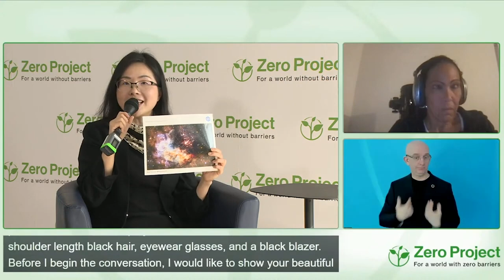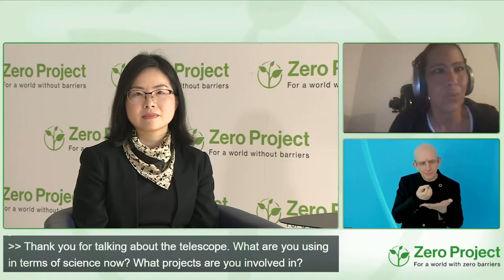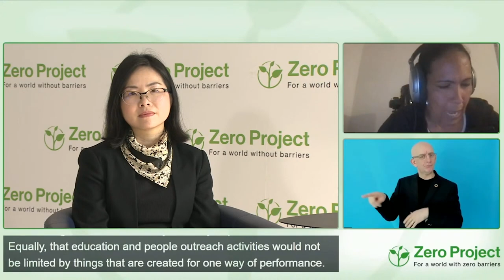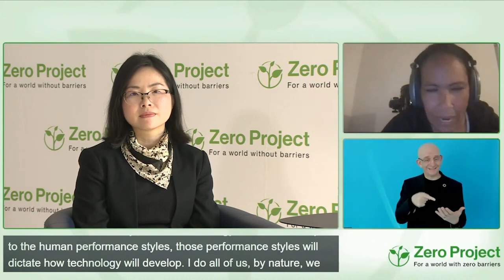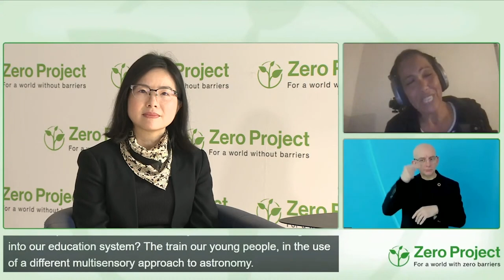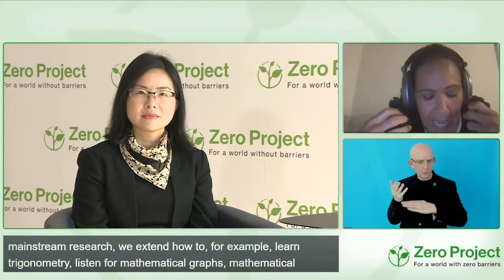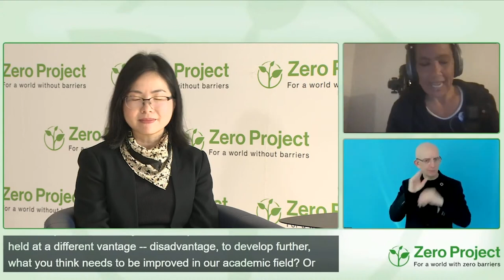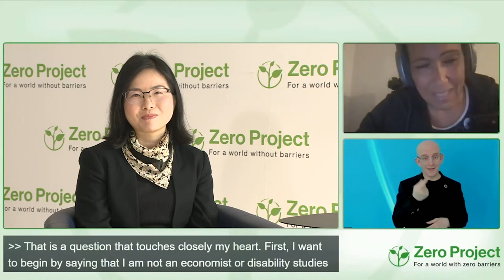ZeroCon23 Fireside chat: Sonification: the use of non-speech audio to convey information in space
Speaker:
Xing Yi Ang, UNOOSA - United Nations Office for Outer Space Affairs
Wanda Diaz-Merced, European Gravitational Observatory Cascina